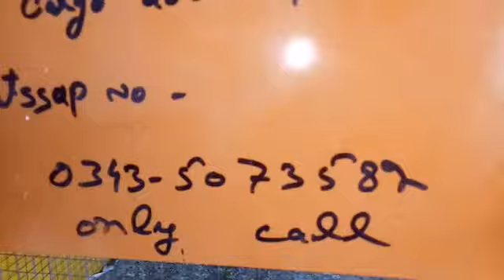Kabootar Best Prices Selling pk pigeons club